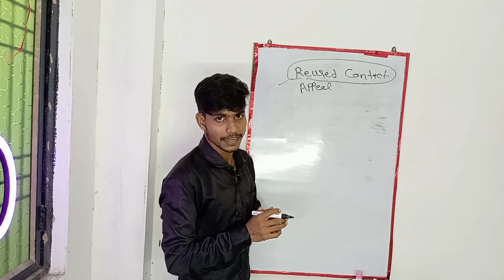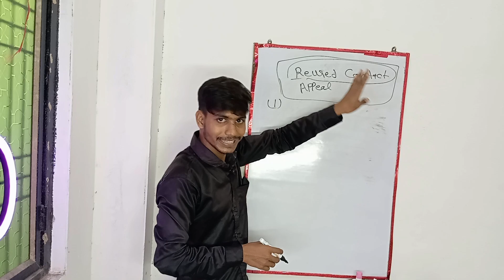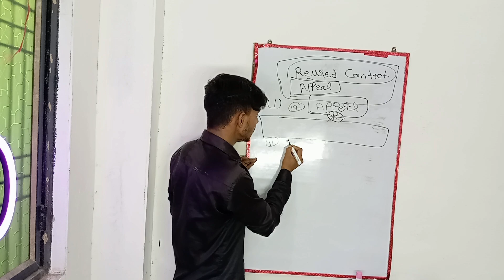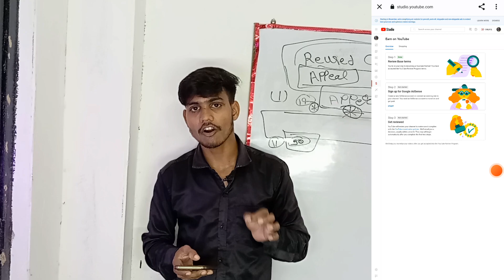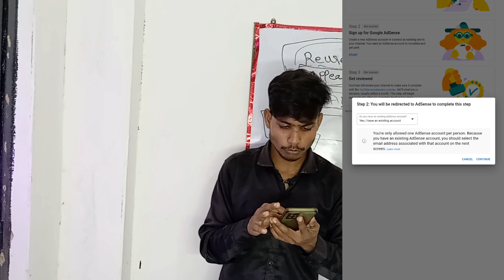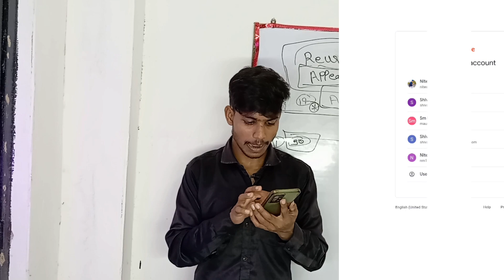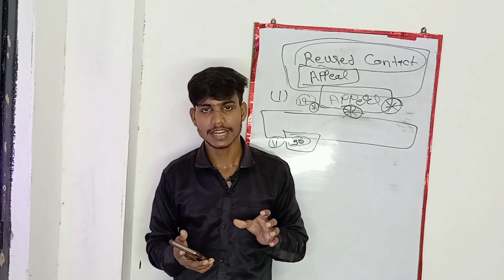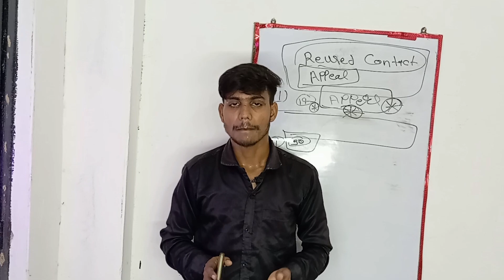😭 Reused Contact Aane Ke Baad Reapply Kaise Kare? YouTube Pe Expert Suggestions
reused contact aane ke baad reapply kaise kare ।।🤔reapply kaise kare

(1)reused content kya hota hai
(2)reused content kya hota hai 2023
(3)reused content kya hota hai manoj dey
(4)reused content monetization hota hai kya